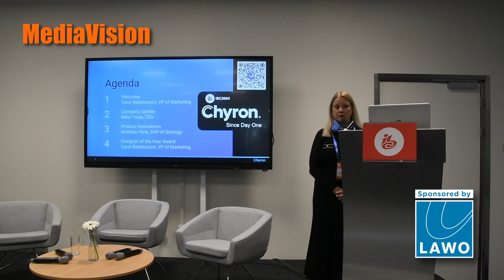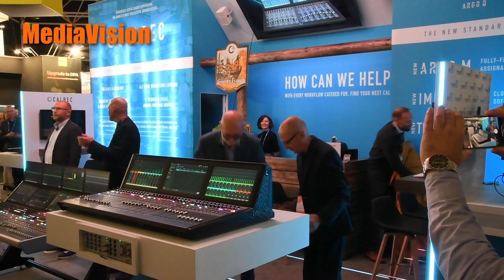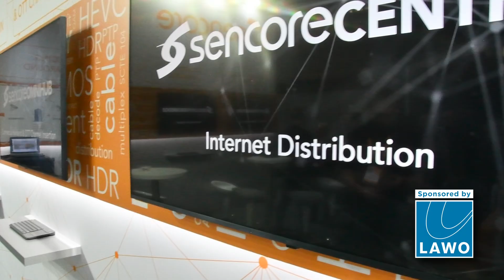Briefly 180 by MediaVision News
Hello everybody. The IBC2024 show kicked off today, and the first day was extremely busy. We've prepared some highlights for you, along with reports from the INFiLED and Sencore booths.